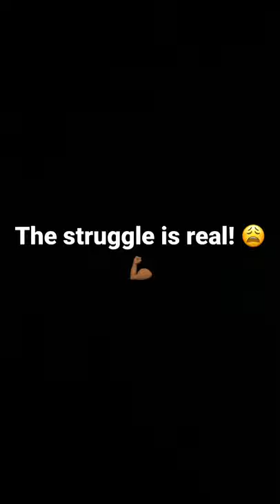Delivery driver problems ❗️